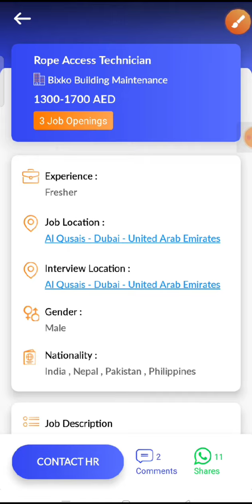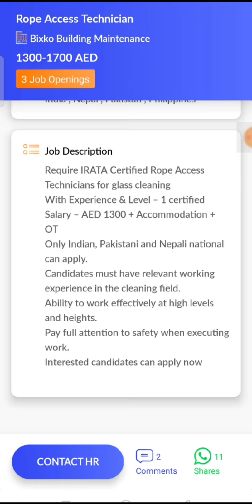JOB IN UAE/ Role: Rope Access Technician/Company: Bixko Building Maintenance/Salary: AED 1300 - 1700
23...Check out this job opening on the Skillbee app that is available for you:

Role: Rope Access Technician

Company: Bixko Building Maintenance

Openings: 3

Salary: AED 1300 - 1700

Experience: Not required

Job Location: Al Qusais - Dubai - United Arab Emirates

Interview Location: Al Qusais - Dubai - United Arab Emirates